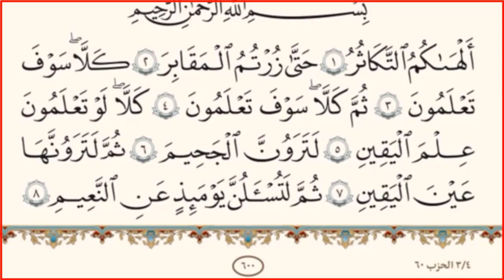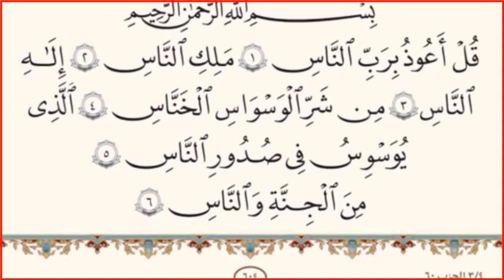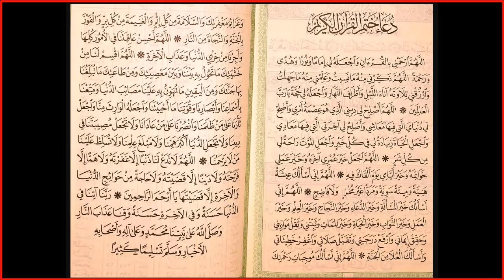|| جزء عم بدون حقو ق ملكية ||تلاوة هادئة ||مع خط كبير لراحة العينين|| انشرها ولك الثواب عند الله.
# يرفع الله الذين آمنوا والذين أوتوا العلم درجات#